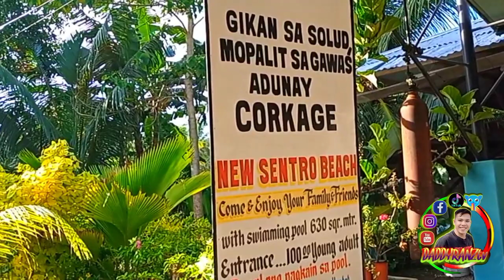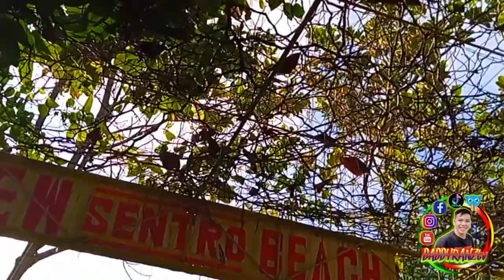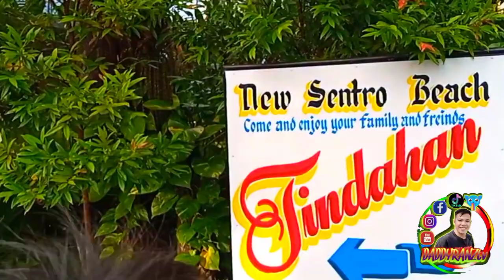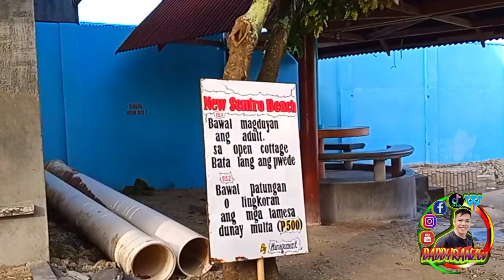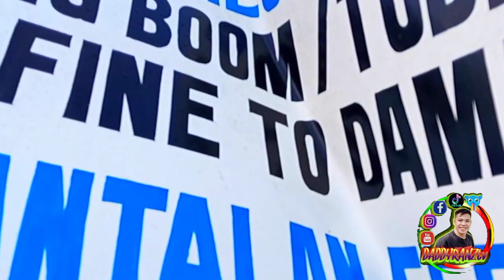CRJ FAMILY SUMMER OUTING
June 8,  2023 CRJ Family Summer Outing @Centro Beach Pindasan Mabini Davao de Oro.